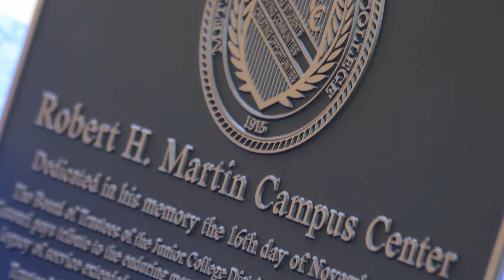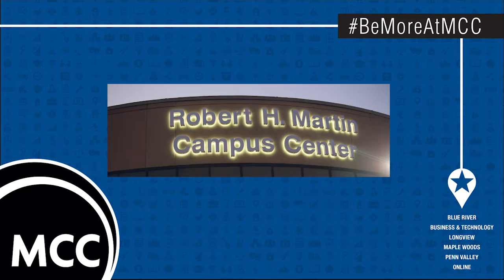Robert H. Martin Campus Center Renaming Ceremony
A chilly November afternoon did not daunt more than 100 well-wishers who came to celebrate the life and dedication of Metropolitan Community College icon Robert H. Martin at the unveiling of a building renamed in his honor.

Mr. Martin died April 3, 2017, after serving the College for an unprecedented 41 years on the Board of Trustees. On Nov. 16, the key administrative and student services building at MCC-Longview was christened the Robert H. Martin Campus Center. Mr. Martin’s subdistrict covered the Lee’s Summit community.